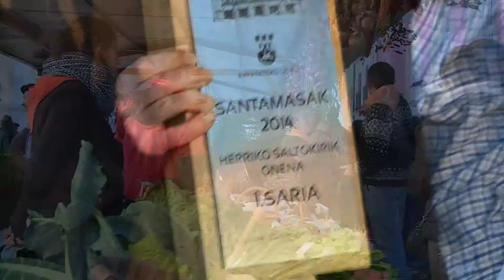Mondragón et ses fêtes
Festivités joyeuses et participatives